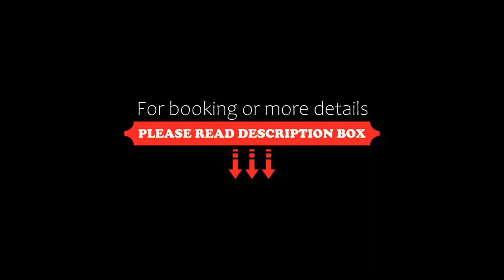Home2 Suites by Hilton West Edmonton, Edmonton, Canada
About Property:
Featuring an indoor pool, Home2 Suites by Hilton West Edmonton is 9 minutes' drive from West Edmonton Mall. A restaurant is located right next door. A kitchenette is provided in each suite. Free WiFi is included.
A flat-screen cable TV, an iPod docking station and a sofa are provided in every suite at the West Edmonton Home2 Suites by Hilton. An en suite bathroom includes free toiletries and a hairdryer.
A fitness centre ...
Property Type: Hotel
Address: 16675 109 Avenue, Northwest Edmonton, T5P 4K8 Edmonton, Canada
Searching For
1. Home2 Suites by Hilton West Edmonton - Edmonton - Canada
2. Home2 Suites by Hilton West Edmonton - Edmonton - Canada Address
3. Home2 Suites by Hilton West Edmonton - Edmonton - Canada Rooms
4. Home2 Suites by Hilton West Edmonton - Edmonton - Canada Amenities
5. Home2 Suites by Hilton West Edmonton - Edmonton - Canada Offers and Deals
Audio Credit:
Track Title: Subway Dreams
Artist: Dan Henig